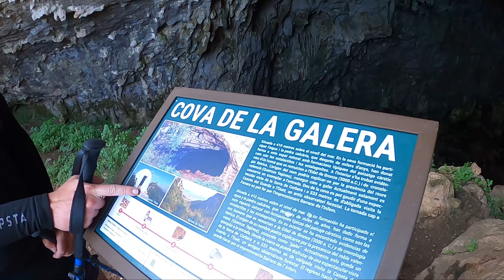"El Ouet" desde Favara - La Casella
Subida al Ouet desde Favara y bajada por el Barranco del Infierno. Buen dia, buena ruta y mejor compañia, aunque nos faltara la Alcaldesa

Enero 2021